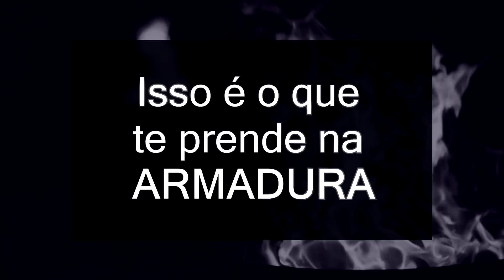Você já sentiu andando para trás? Kilotones - Confiante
Confiante, o novo single do Kilotones.